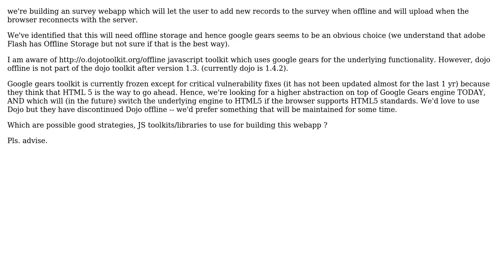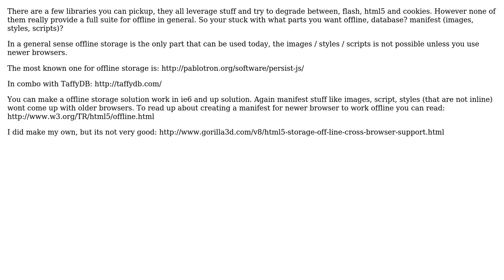javascript toolkit for offline webapps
With thanks & praise to God, and with thanks to the many people who have made this project possible! | Content (except music & images) licensed under CC BY-SA | Music | Images & others | With thanks to user Joseph Montanez user anjanb and the Stack Exchange Network Trademarks are property of their respective owners. You are responsible for your own actions.